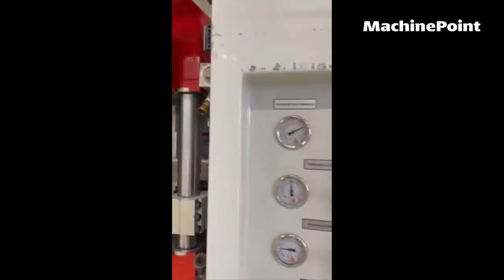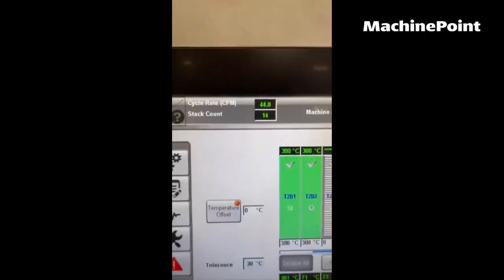GN 800 Thermoformer | GN Machines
🟠 GN 800 in production.
🟠 MachinePoint presents you a used Thermoformer for sale, from year 2015. The brand is GN and the model is 800. Diameter is 10 mm - 55 mm and Material is PE. This machine is classified under 1. Extrusion\Pipes and flexible tubes and Extrusion lines for pipes and flexible tubes in MachinePoint inventory.